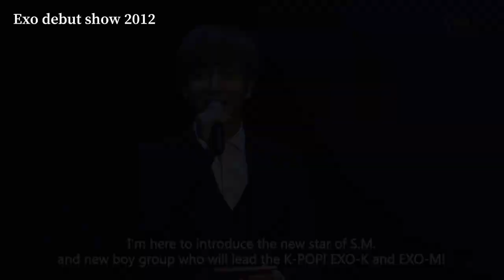Suho about Leeteuk’s role in exo debut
Suho talked with D&E about Leeteuk’s role in their debut, their slogan,  gossiping over talkative leeteuk

* regardless the slogan, he was 70% part of it but they were the one who picked it. he suggested them to pick their own slogan instead of (eyo) which was suggested from SM. he gave them options and made them discuss it among themselves. he walked them through it all);💙